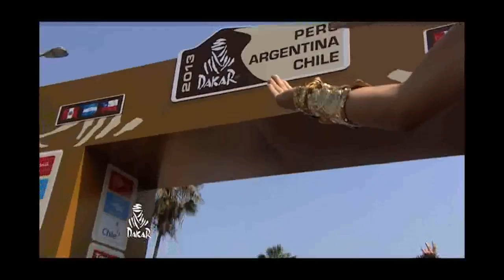Presidente Ollanta Humala participó de partida de Rally Dakar, en Playa Agua Dulce.